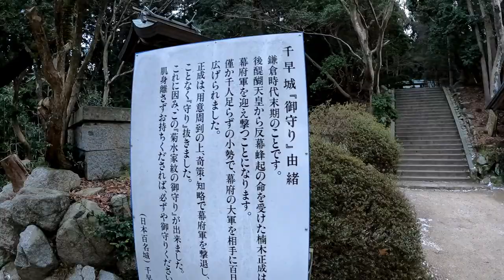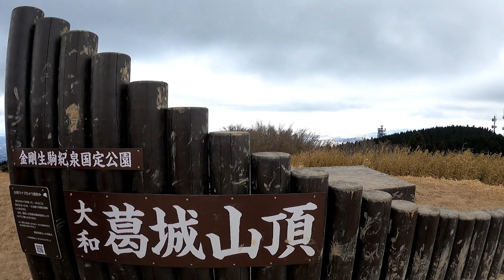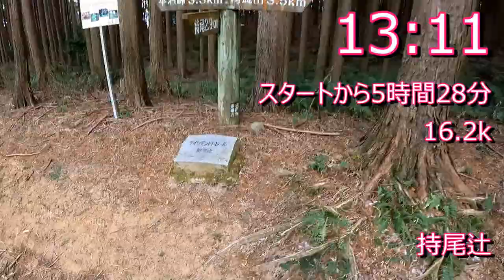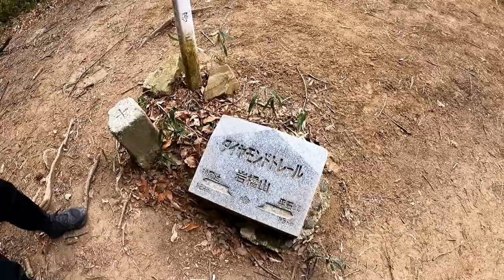大阪50山 第38座金剛山 第39座葛城山 第40座岩橋山 2022年2月6日